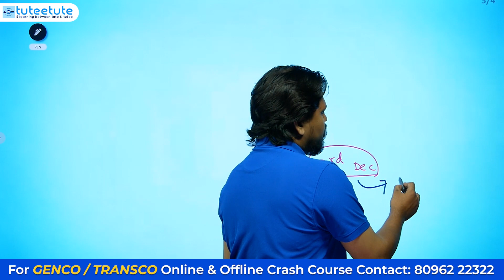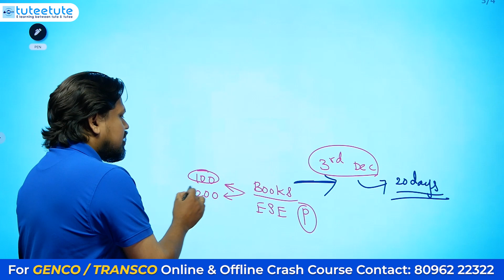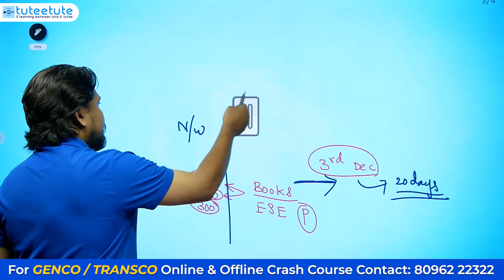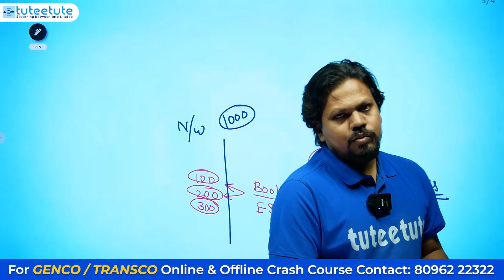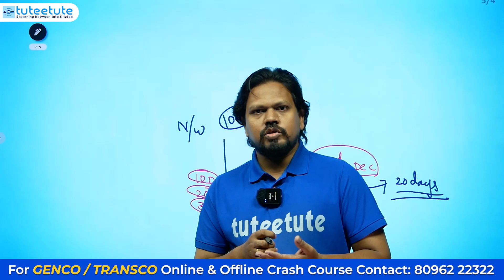TS Genco | Complete Your Preparation, Don't Waste Time | tuteetute